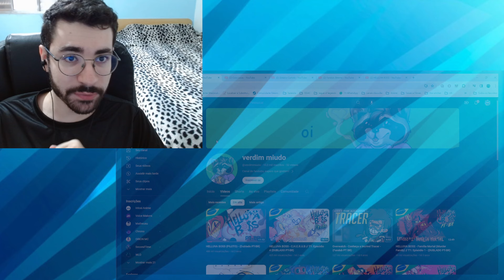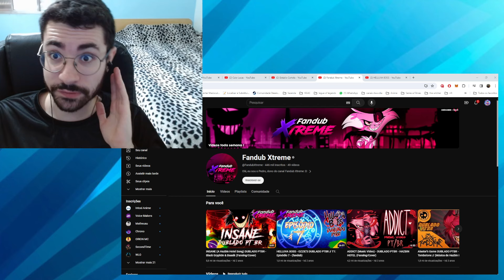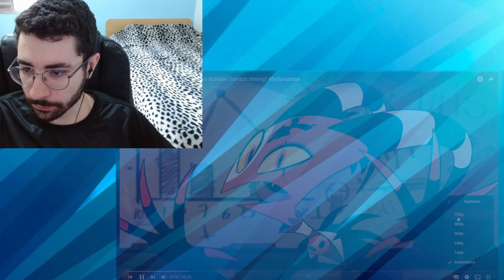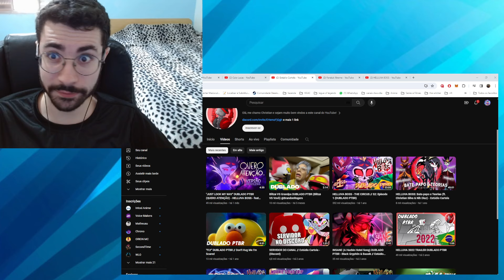ISSO FOI PESADO - Helluva Boss Episódio Piloto (Fandub Xtreme) React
Nesse novo video vamos reagir a Helluva Boss Episódio Piloto (Fandub Xtreme) React

Baastiel
Ângela Carvalho
Trixie
Cristiano Gonçalves
Sini Bispo
cavaleiro de ruby
Vitao Oliveira
Daniel Marques
Luhis
Rafa Vander
Marilia Cruz
Medusa
VinnyBoris
AlfayinGames
Rapha
RdMatsS
Anima o mundo
Matheus De Souza
Willyan Cruz
Jose Marcos
lolbitTM
Igor Sena
jose carlos
gustavo araujo
Sunny
꧁𝙻𝚞𝚒𝑧𝚊꧂
Erick Conceição
what the heck?
Felipe Rafael
Iris - Arco
Miguel Vieira
rine
Davi Santos
João Felipe
CorinthiansMilgrau Edits
Manoel Vicente
Pedro cruz
Miranda Keven
Maicon SiqueiraBica
Guilherme Augusto de Oliveira
Robert Candido
Murilo Rocha
Yuri Inacio
Nilyen
corujazul
João Vitor
Kaue
Mono Arts
Marco
Mendigo Cósmico
Matheus f
Vkasa
Oriela Rezende
GMariapopota